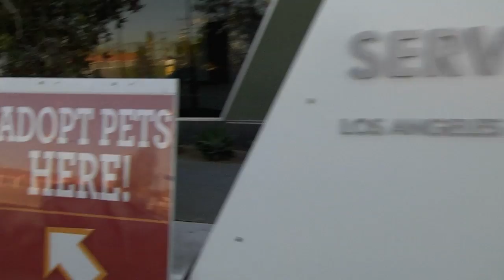Shelter Me: Second Chances - Photographer 1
SHELTER ME is an uplifting series that shows how people's lives are improved when shelter pets are given a second chance.

SHELTER ME is about redemption, hope, helping others and making a difference.

SHELTER ME is produced and directed by Steven Latham of Steven Latham Productions; executive produced by Steven Latham, Lyndon Johnson and Ady Gil; co-produced by Shane Lachtman, Marion Zola and Timothy Karsten; edited by Conrad Stanley, Cheryl Campsmith and Jeff U'Ren; cinematography by Peter Krajewski; music provided by konsonant/

Shelter Me theme song, "Love is Everything," was written by Austin Bis, Melanie Fontana & Daniel Walker and performed by Melanie Fontana.

About the Petco Foundation:
The love of pets changes everything. Love is why at the Petco Foundation, we bring pets in need together with loving people—with 5.5 million pets adopted so far. By supporting pet adoption and our lifesaving efforts, you can put your love into action, too.